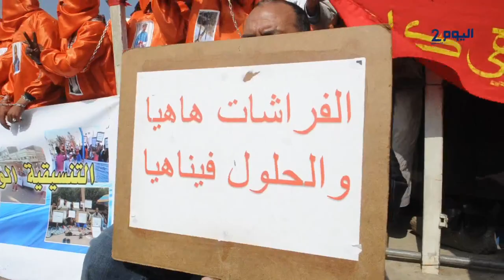الباعة المتجولون يحتجون بزي”غوانتانامو”